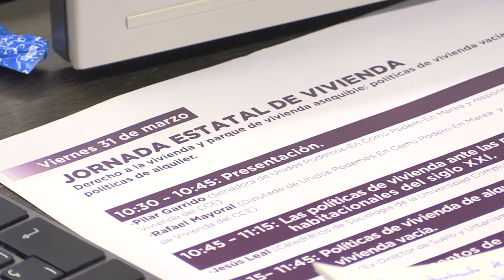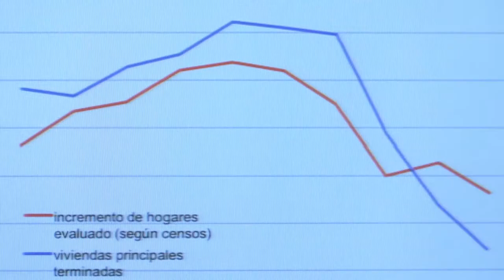Intervención de Rafael Mayoral en la ‘Jornada estatal de vivienda’